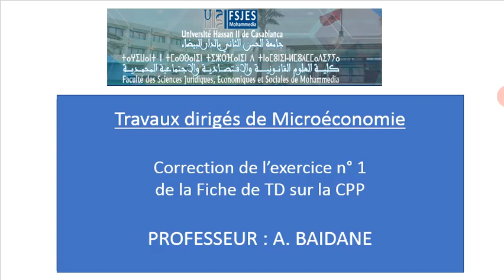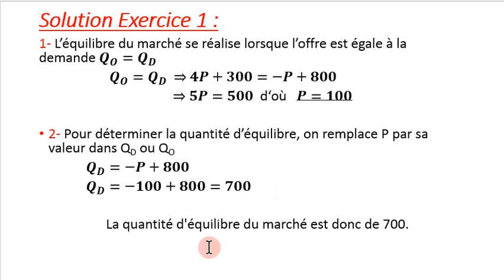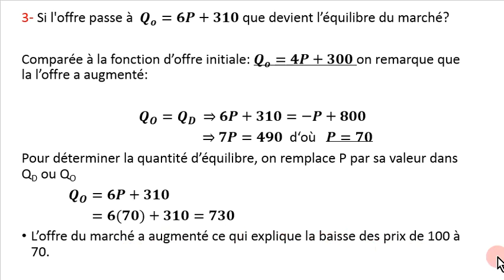Pr. Aziz BAIDANE :TD Micro /Correction de l'exercice N° 1 CPP